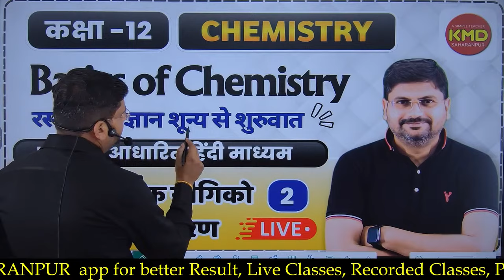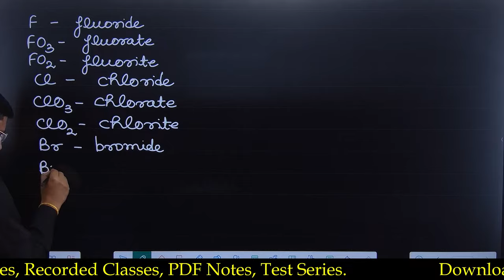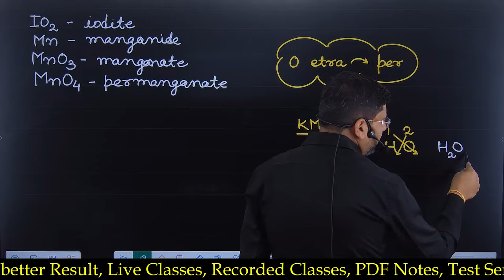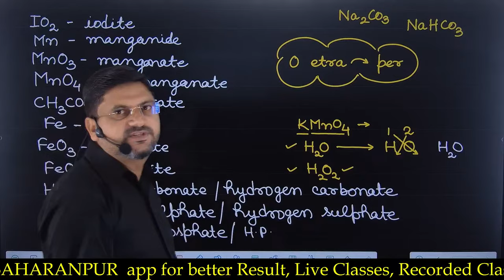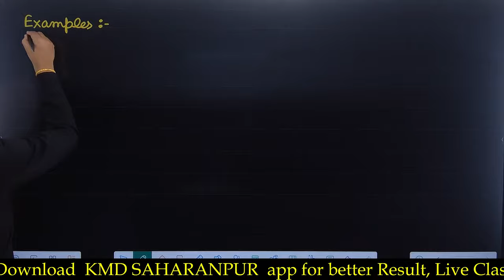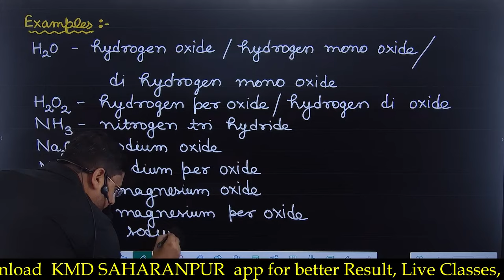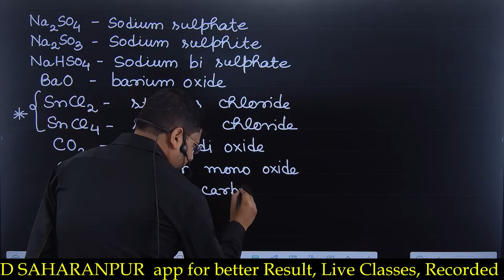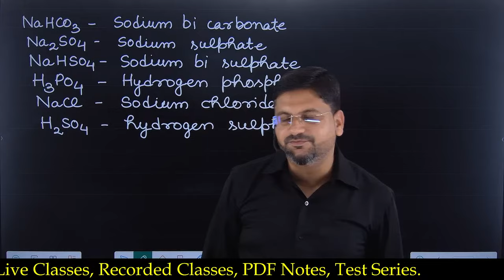Class 12 chemistry | hydrogen batch live 2024-25 | acarbanic yogikon ka namkaran - 2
Class 12 chemistry | hydrogen batch live 2024-25 | ncert आधारित हिंदी माध्यम | acarbanic yogikon ka namkaran - 2

हैल्लो बच्चों !

1. basicsofchemistry part 2 class 12
2. chemistry zero se padhen by kmd saharanpur
3. live classes for chemistry class 12
4. best teacher of chemistryclass 12 ncert
5. acarbonicyogikonkanamkaran class 12 chemistry